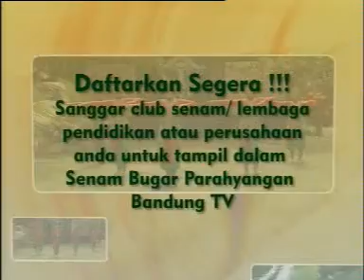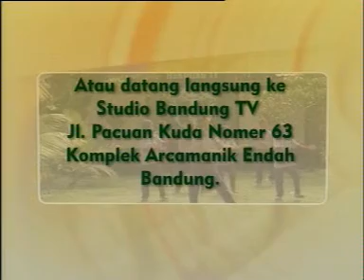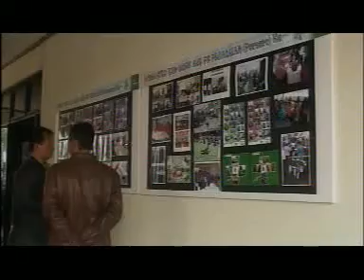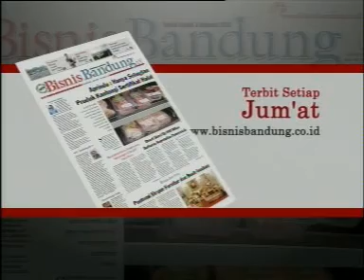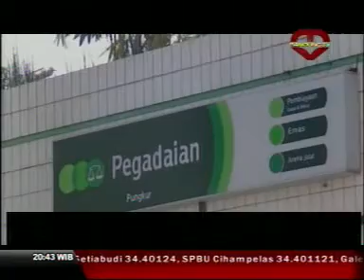STRABIZ tv: HUT PT. Pegadaian "Bandung Bangkit, Siap Menang"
Bersama Nur Kasan Deputi Pinwil Bidang Bisnis Kanwil 10 Bandung